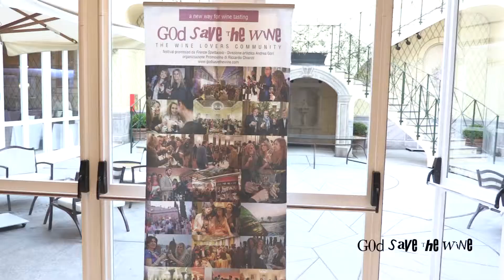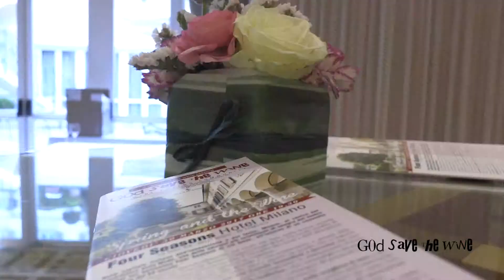Cantinamena dal Lazio a Milano con intensità e stupore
Un terroir da inventare e scoprire quello di Campoleone di Languivo con CantinAmena che con il suo cesanese e malvasia puntata mira a portare questo nuovo territorio del vino alla ribalta... a Milano c'è riuscito benissimo con Silvia Mingotti , la proprietaria.